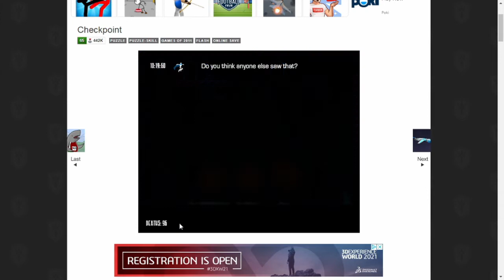RIP Flash (Checkpoint, Full Playthrough)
Flash is ending after December 2020 so why not memorize it by playing a flash game of course :V.
I would be playing "The Fancy Pants Adventure" but it is laggy on armor games for some reason. "Henry Stickmin Series" was also a choice but most likely you have already played or watch someone play it.
In the end, It was decided why not play a "not as known" flash game that I played when I was younger :D.